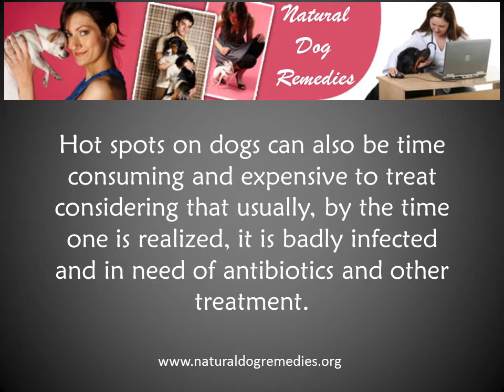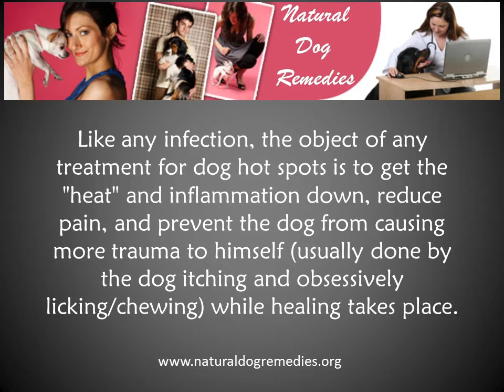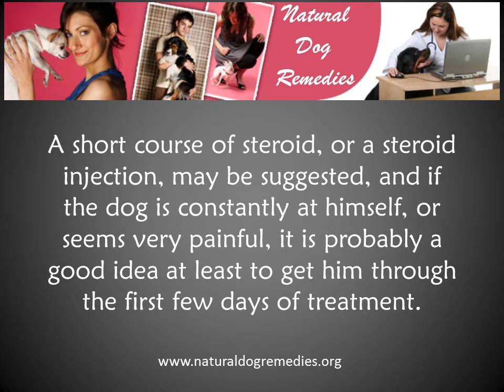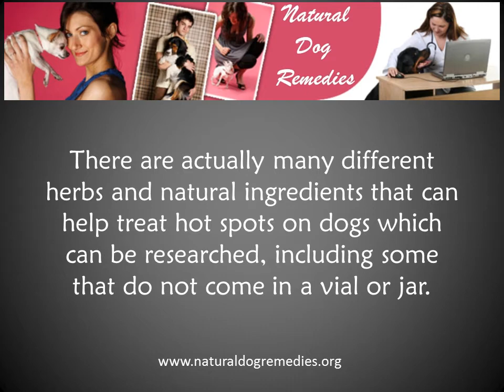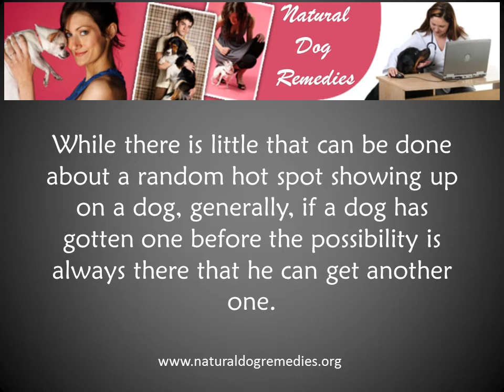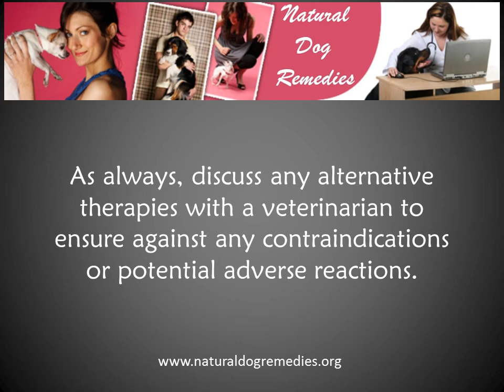Hot Spots on Dogs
to learn more about canine hot spots and the natural remedies that are available to treat them.